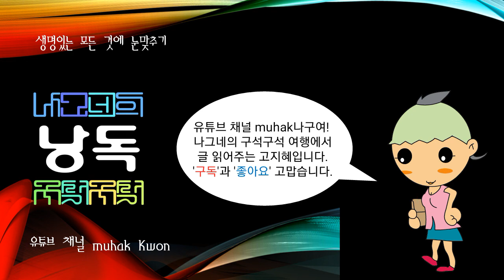한국의 기초자치단체 경기도, 구리시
경기 중부에 있는 시

면적 33.30 km2. 인구 16만 3,758명(1999). 동쪽으로 남양주시, 서쪽으로 서울 노원구 ·중랑구 ·광진구, 남쪽으로 서울 강동구에 접한다.

서남쪽에 아차산(峨嵯山:297 m)과 용마봉(龍馬峰), 북동쪽에 검암산(儉巖山)이 있어 구릉지를 이룬다. 구릉지는 거의 호상편마암과 대보화강암으로 이루어져 있다.

남쪽에는 한강의 본류가 흐르며, 서쪽에는 한강의 지류인 왕숙천(王宿川)이 북에서 남으로 흐르면서 넓은 충적지를 형성한다. 왕숙천과 한강변을 따라 긴 제방이 축조되어 있어 농경지를 보호한다.